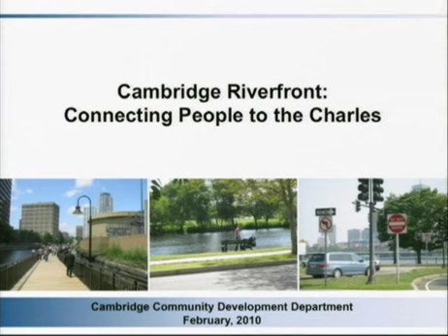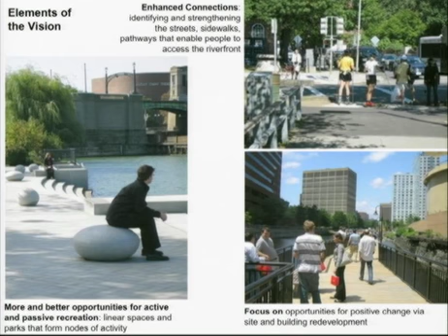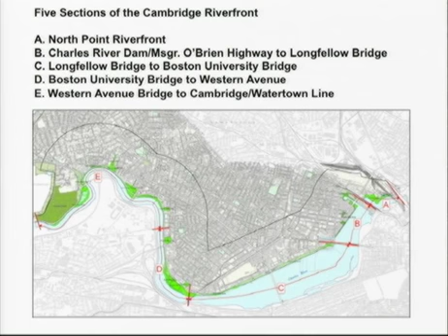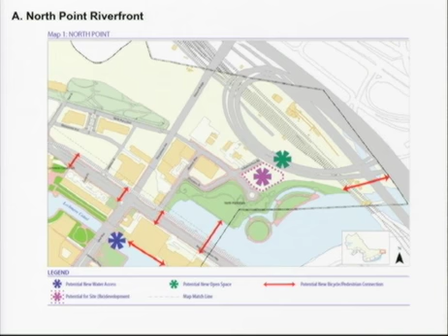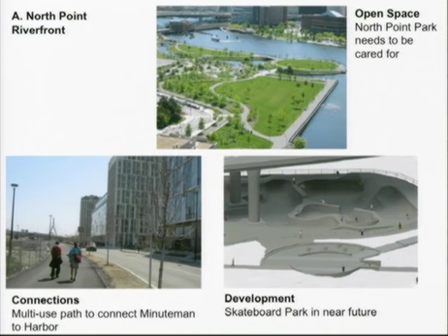"Parklands" with Roger Boothe and Stuart Dash of City of Cambridge, 1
Roger Boothe, Director of Urban Design, and Stuart Dash, Director of Community Planning, at Cambridge Community Development, joins Conservancy host Renata von Tscharner for the 3/14/2010 showing of "Parklands". The topic of discussion was the Cambridge Riverfront Study and the plans that are being proposed to create a cohesive vision of the riverfront.